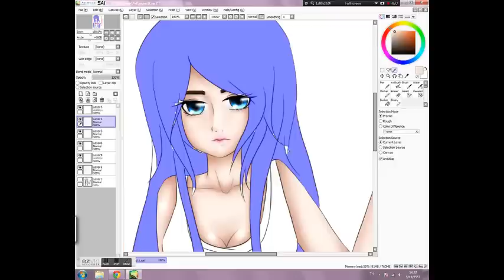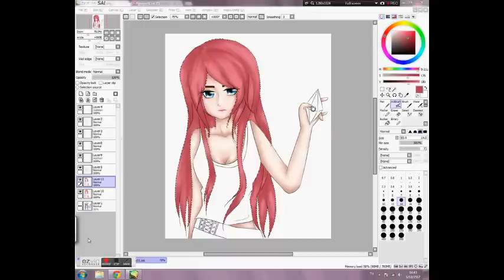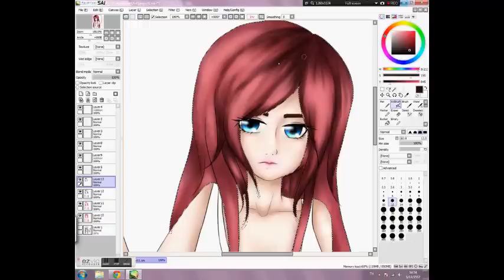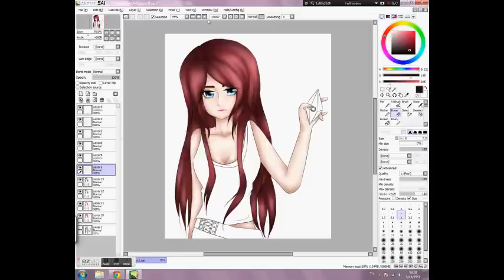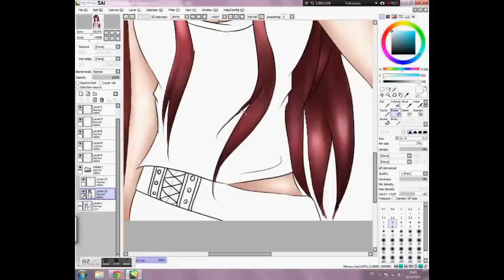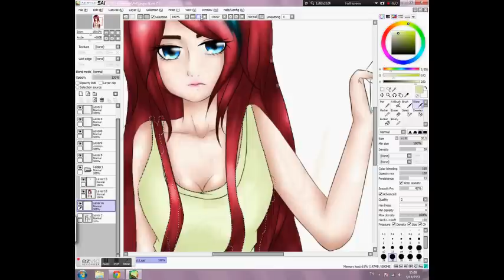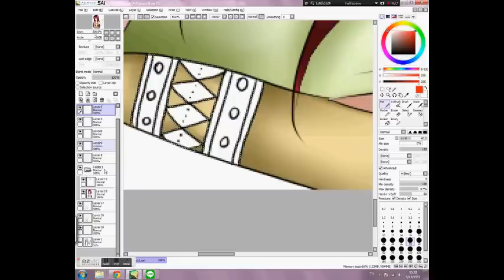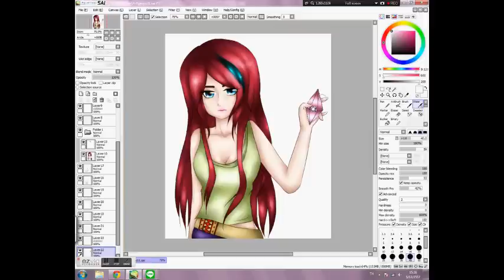Speed Paints - End First Project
จบโปรเจ็คแรกแล้วขอบคุณสำหรับการติดตามชมนะคะ ^^